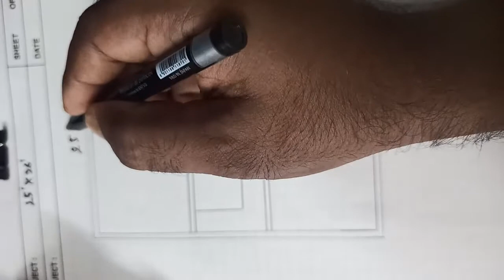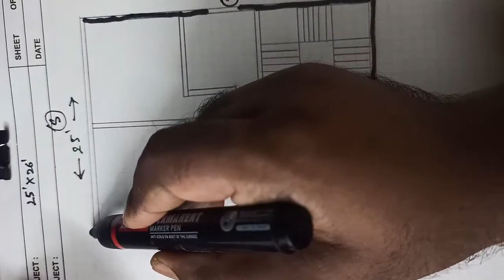25 x 26 small house design plan | 25x26 मकान का नक्शा || 650 sq ft house plan | 72 gaj house design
25 x 26 small house design plan | 25x26 मकान का नक्शा || 650 sq ft house plan | 72 gaj house design
Some other titles of  this video:
1. 25 26 ghar ka naksha
2. 25 26 makan ka naksha
3. 72 gaj makan ka naksha
4. 72 yards house plan
5. 25/26 house plan
6. 2bhk design ideas
7. single floor house design low budget
8. simple home design india
9. home design simple village
10. 650 square feet apartment
11. 650 sq ft apartment floor plan
12.
13.
14.
I am Anil Sinha  (M-Tech in Structure Design (Civil Engineer)). In this platform I will provide you house related videos like drawings of house plan, construction related tips for reducing of construction cost. These videos will help you to reduce construction cost and increase safety of structure also.
25 x 26 House Plan || 650 sq ft house plan || 72 Gaj House Design || 25x26 मकान का नक्शा ||
Hey, guys, this is a 25' X 26' house design South facing G+1 storied building in which 2BHK . Hope you like this video if you want to see your plot with our channel (InfraBuild Solutions) then comment us first on the dimension of your plot and what you require on your plot we'll make this as soon as possible.
About Layout: The layout contains spacious bedrooms, kitchen areas, living, drawing room and staircase.
Note:- यदि आप  किसी और साइज के प्लाट का वीडियो देखना चाहते है तो निचे दिए गए लिंक पर क्लिक करें।
3. HOW TO CALCULATE WEIGHT OF BAR | सरिया का वजन बिना तोले निकाले | SARIYA KA WEIGHT NIKALNE KA TARIKA
8. 30x35 house plans || 1050 sq ft house plan || 116 gaj house map ||30x35 house plans with car parking
11. 20x40 house plan with car parking || 800 sq ft house design || 90 gaj house design with car parking
13. 30x30 house plan with car parking || 900 sq ft house plan || 100 gaj house design
17. 15x25 House Design || 375 sq ft House Plans || 42 Gaj House Map || 15x25 मकान का नक्शा ||
18. 25 x 25 House Plan || 625 sq ft house plan || 70 Gaj House Design || 25x25 मकान का नक्शा ||
19. 22x27 House Plan || 594 sq ft House Plan || 66 Gaj House Plan || 22x27 मकान का नक्शा ||
20. 25x40 House Plan || 25x40 मकान का नक्शा ||1000 sq ft House Design || 111 square yard House Plan ||
21. 20X30 FLOOR PLAN WITH CAR PARKING || 600 sq ft house design || 20x30 मकान का नक्शा
22. 30X32 HOUSE DESIGN || 960 sq ft house plans || 30x32 मकान का नक्शा ||106 sq yards house plan ||
23. 30 x 30 house plan with shop  || 30x30 house plan with car parking ||900 sqft house plan
26. 22x50 HOUE DESIGN || 1100 Sq ft house plan || 22x50 मकान का नक्शा || 120 Gaj house design||
27. 37X37 FLOOR PLAN || 37 x 37 HOUSE DESIGN || 37x37 मकान का नक्शा || 1369 sq ft house plan ||
28. 23x27 House Plan || 621 sq ft House Plan || 70 Gaj House Plan || 23x27 मकान का नक्शा ||